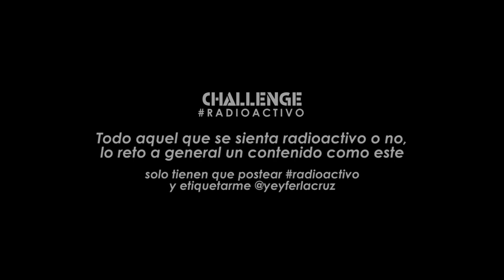Challenger RADIOACTIVO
HOLA mi gente linda de YOUTUBE!!!
yo soy YEYFER Y ESTO ES UN NEW VIDEO

Comenta que OPINAS.

Aquí les dejo mi instagram para que no se pierdan nada sobre mi carrera?